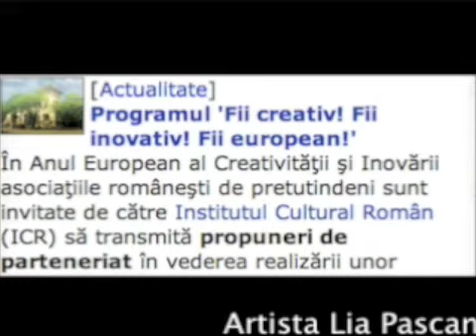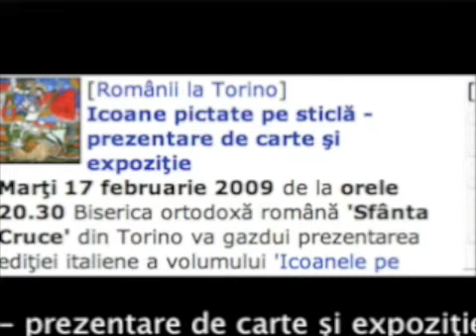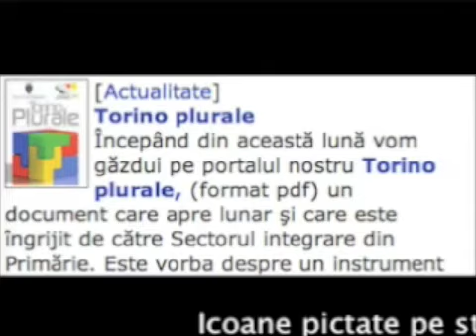TWS n. 37 - Torino Web Stiri del 10/02/2009